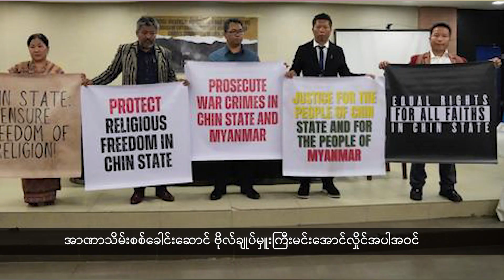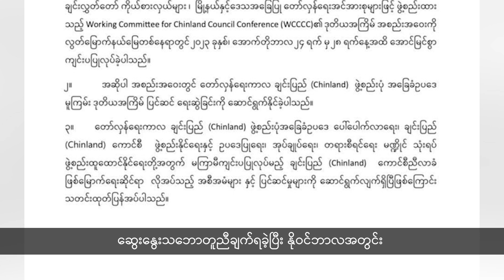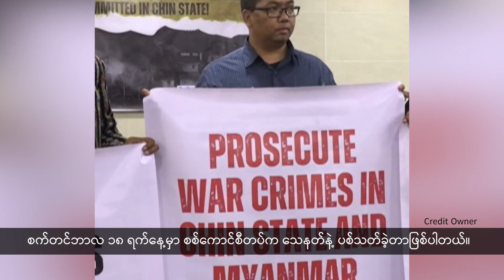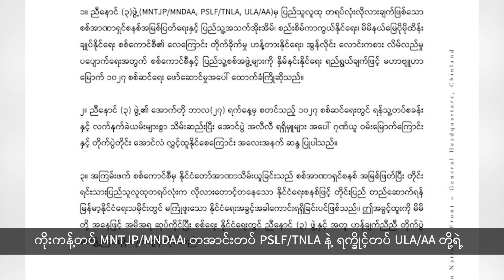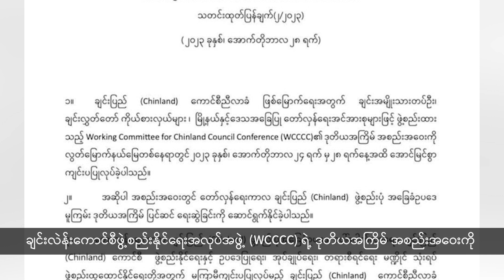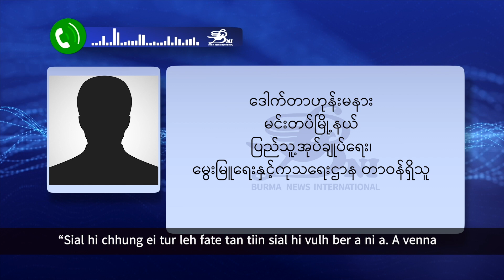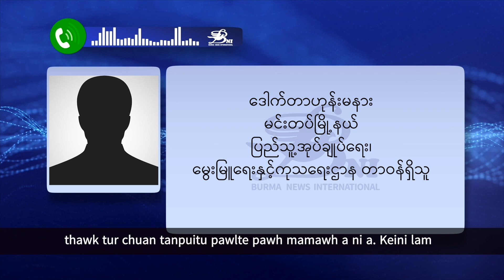တိုင်းရင်းဘာသာစကား (2023-11-03)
Headline
(၁) ချင်းပြည်နယ် ထန်တလန်မြို့ကို ပြန်လည်ထိန်းချုပ်နိုင်ပြီလို့ စစ်ကောင်စီက ထုတ်ပြန်လာမှုဟာ ဝါဒဖြန့် သတင်းလိမ်လည်မှုသာဖြစ်တယ်လို့ ချင်းအမျိုးသားတပ်ဦး(CNF)က တုံ့ပြန်လိုက်ပါတယ်။

(၂) အာဏာသိမ်းစစ်ခေါင်းဆောင် ဗိုလ်ချုပ်မှူးကြီးမင်းအောင်လှိုင်အပါအဝင် ထိပ်ပိုင်းစစ်ခေါင်းဆောင် ၁၀ ဦးကို ချင်းပြည်နယ် ထန်တလန်မြို့မှာ စစ်ရာဇဝတ်ကျူးလွန်ခဲ့မှုအတွက် ဖိလစ်ပိုင်နိုင်ငံ မနီလာမြို့က တရားရေးဌာနမှာ ချင်းတိုင်းရင်းသား ၅ ဦးက တရားစွဲဆို လျှောက်ထားလိုက်ပါတယ်။

(၃) ချင်းလဲန်းကောင်စီဖွဲ့စည်းနိုင်ရေးအလုပ်အဖွဲ့ (WCCCC) ဒုတိယအကြိမ် အစည်းအဝေးမှာ ချင်းပြည်ဖွဲ့စည်းပုံအခြေခံဥပဒေမူကြမ်းရဲ့ ၆၀ ရာခိုင်နှုန်းလောက်ကို ဆွေးနွေးသဘာတူညီချက်ရခဲ့ပြီး လာမယ့် နိုဝင်ဘာလမှာ ထပ်မံဆွေးနွေးသွားမယ်လို့ သိရပါတယ်။